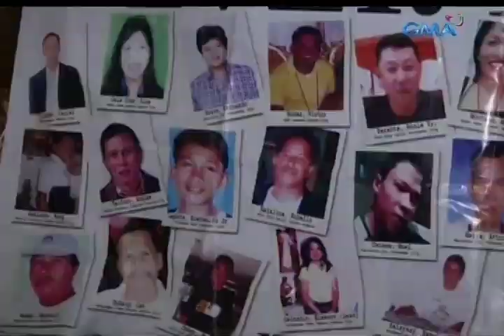UB:Ex-ARMM Gov. Zaldy Ampatuan,nakatakdang ibalik sa detention cell matapos itong ipag-utos ng korte